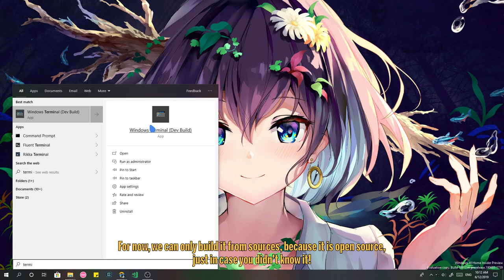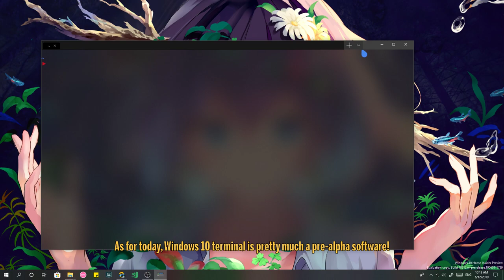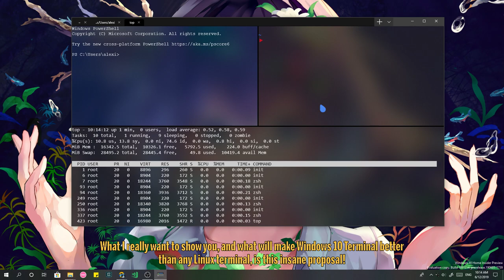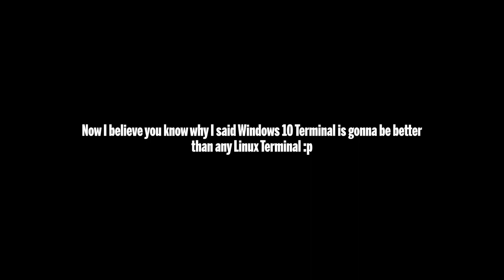This is why Windows 10 Terminal, will be better than any Linux Terminal!!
Microsoft Bites :p

Anime
Kimetsu no Yaiba